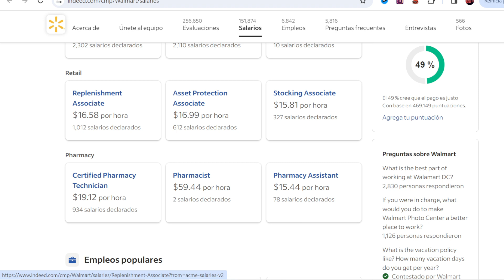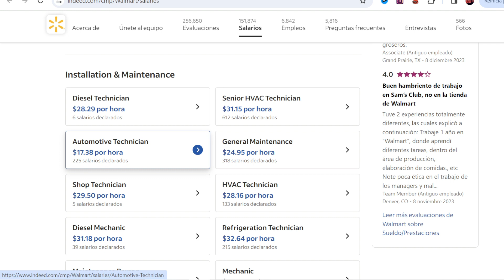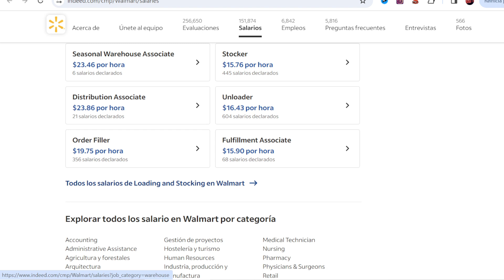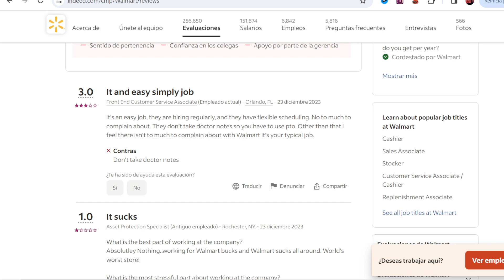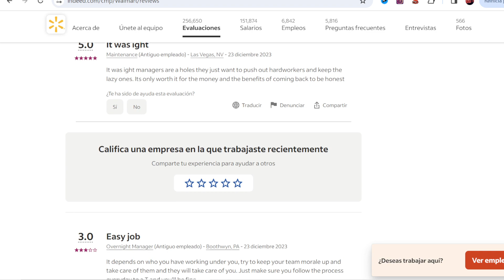Cuanto Gana un EMPLEADO de WALMART en ESTADOS UNIDOS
Cuanto Gana un empleado de Walmart en Estados Unidos. Salario mensual, según localidad y experiencia. Mas informacion en el articulo Requisitos para trabajar en Walmart, sueldo segun experiencia, localidad y ofertas de trabajos